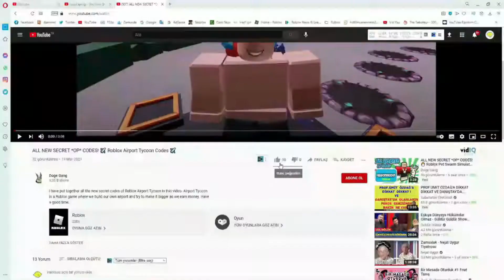(2021) 👊 Roblox Anime Fighters Simulator Codes 👊 ALL NEW *EVENT* CODES!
Roblox Anime Fighters Simulator Codes. I have put together all the new secret codes of Roblox Anime Fighters Simulator in this video. Anime Fighters Simulator is a Roblox game where you destroy enemies using anime fighters. Have a good time.